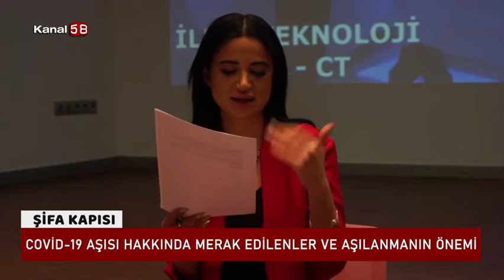Avrasya Hastanesi Covid - 19 Hakkında Merak Edilenler Ve Aşılamanın Önemi Nedir ?